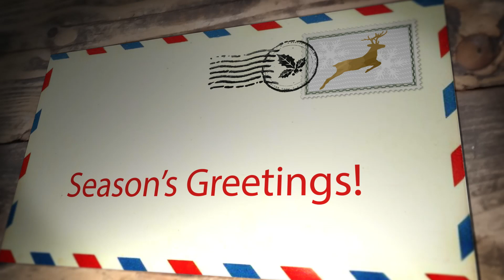2023 Christmas Card_Christmas Angels pop up Card No 036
版權
MUSIC
Christmas Jazzy Intro